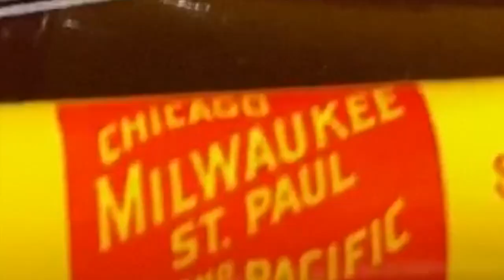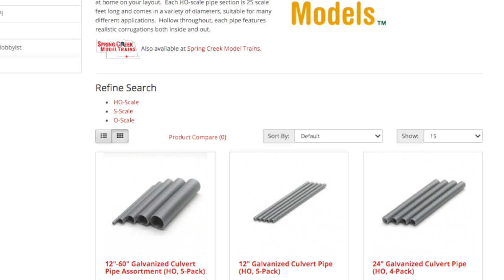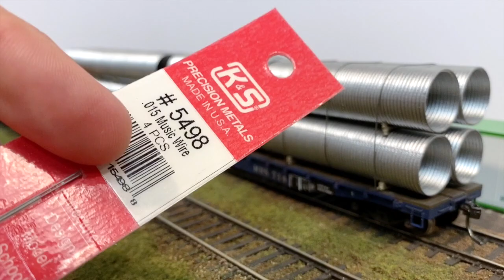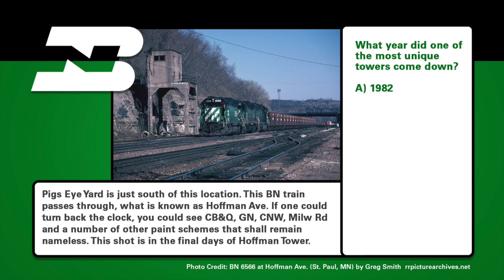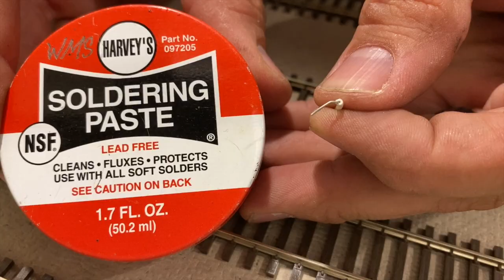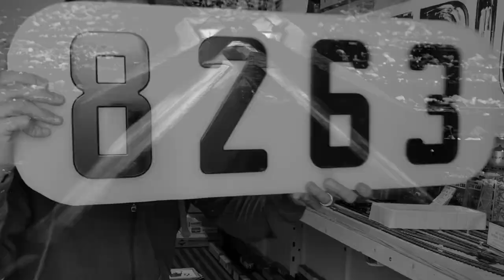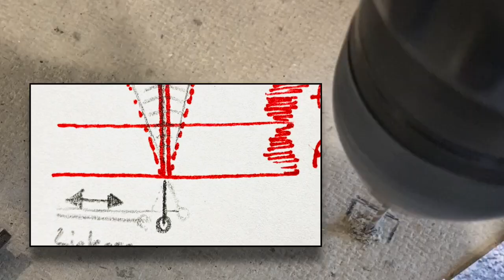S04E04 - How to Power Track, Turnout Prep, Custom Flat Car Load & MORE Vintage footage w/ Bob Rivard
In this episode, we see the south end of the Hiawatha Elevator District get power leads soldered (we cover soldering techniques). As well as see how to prepare a turnout for future push-pull, servo or switch machines. We take a more detailed look at the MN&S flatcar culvert loads, what's used to create them and how to tie them down to the car itself. Along with going back-in-time with Bob Rivard and view more of his vintage footage of the "Garden Job" in the Hiawatha Elevator District. All of this and MORE, only in this episode of SOO The Milwaukee Road.